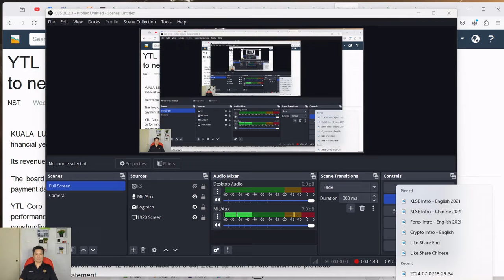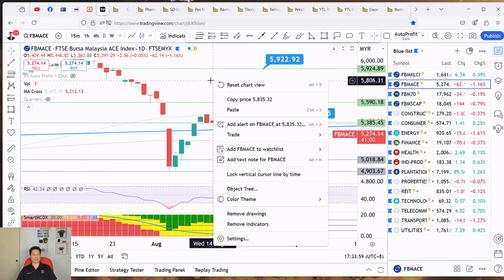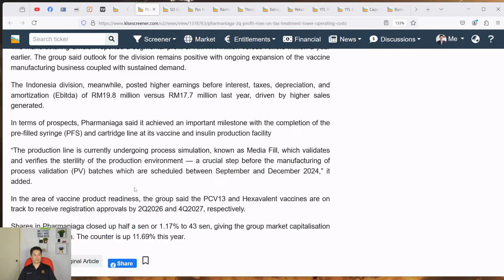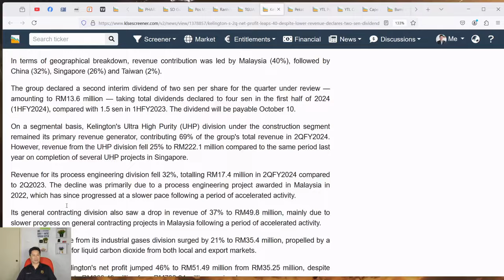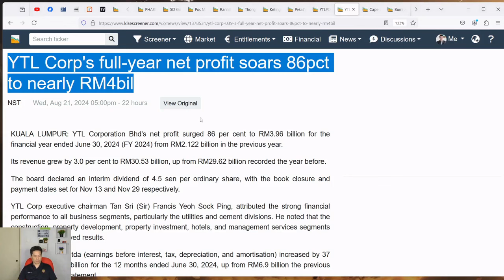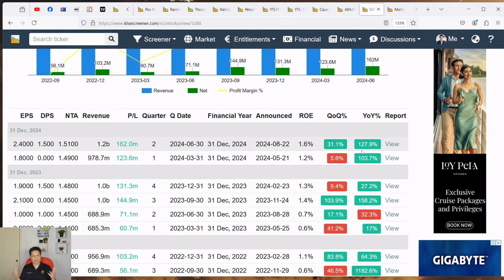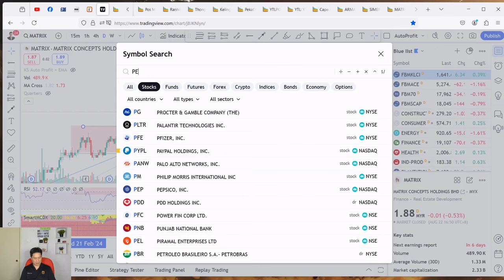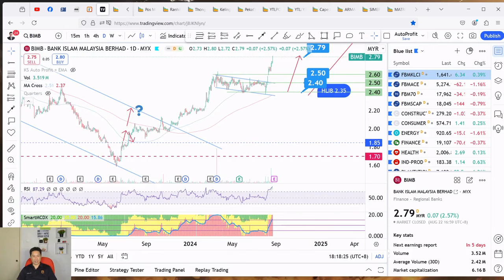KS看股 - 马股 KLSE BURSA 分享 - 22-8-2024 💥发马次季多赚42%💥YTLPOWR 2024 财年净利上涨 71%💥YTLPOWR YTL PHARMA PCHEM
这是我关于交易 KLSE 的故事。今天的故事是关于 PETDAG KLK PPB PCHEM GREATEC MBMR ELRIDGE DELEUM VSTEC BIMB YTLPOWR YTL PHARMA MATRIX SIMEPROP ARMADA PEKAT KGB TGUAN RANHILL POS
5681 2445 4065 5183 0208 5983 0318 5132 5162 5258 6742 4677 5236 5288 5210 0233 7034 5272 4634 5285